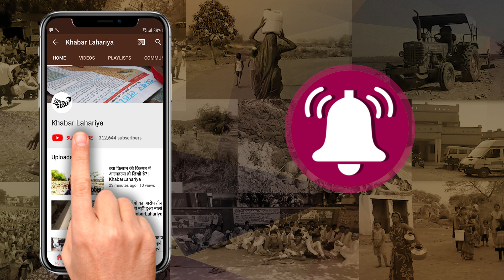चित्रकूट: नाबालिग के साथ बलात्कार मामले के आरोपी गिरफ्तार | KhabarLahariya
जिला चित्रकूट पहाड़ी जनपद  में 6 जनवरी को नाबालिग लड़की के साथ हुए बलात्कार का मामला सामने आया है। नाबालिग लड़की की उम्र आठ साल हैं, वहीं बलात्कार के आरोपी की उम्र 60 साल बतायी गयी है।

लड़की के पिता का कहना है कि  6 जनवरी को जब वह अपनी बेटी को ढूंढ रहे थे, तो किसी के बताने पर वह रत्न नाम के व्यक्ति के घर पहुंचे। जहां उसने आरोपी को असामान्य हालत में देखा। पिता के अनुसार उनकी बेटी पड़ोसी रत्न के घर किसी काम से गयी थी, जहां रत्न द्वारा उसे ज़बरदस्ती रोककर गलत काम करने की कोशिश की गयी।

पूरे मामले की रिपोर्ट लडक़ी के पिता द्वारा 7 जनवरी को पहाड़ी थाना क्षेत्र में लिखवाई गयी थी। लेकिन पिता का आरोप है कि अभी तक पुलिस ने ना तो आरोपी को पकड़ा है और ना ही मामले की कोई कार्यवाही की गयी है। पिता की मांग है कि उनकी बेटी की मेडिकल जांच की जाए और पूरे मामले की गंभीरता को समझते हुए उन्हें इंसाफ़ दिया जाए।

सरकार चाहें मामलों का जल्दी निपटारा करने के लिए कितने ही वादे कर ले। लेकिन ज़मीनी हक़ीक़त तो यही है कि रिपोर्ट लिखवाने के बाद भी मामले को पुलिस से लेकर प्रशासन तक नज़रअंदाज़ किया जाता है। क्या बलात्कार का मामला प्रशासन के लिए मायने नहीं रखता कि उस पर जल्दी कार्यवाही की जाए? आखिर कब तक गरीब परिवारों को इंसाफ के लिए इंतजार करते रहना पड़ेगा?